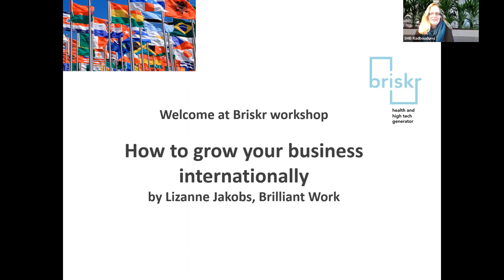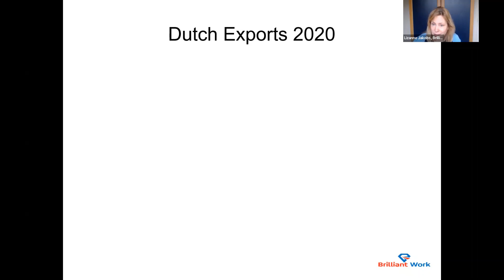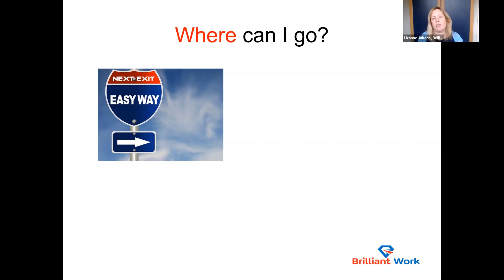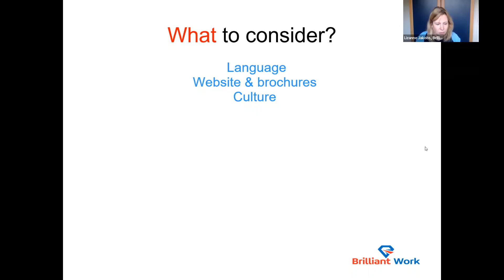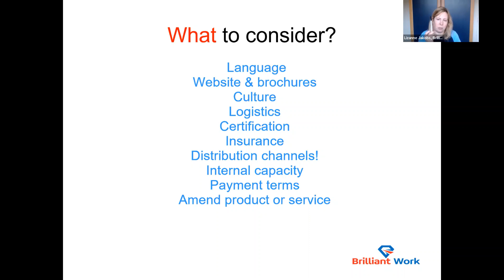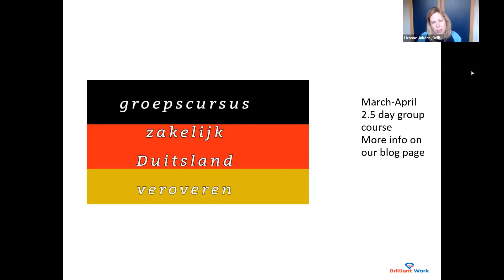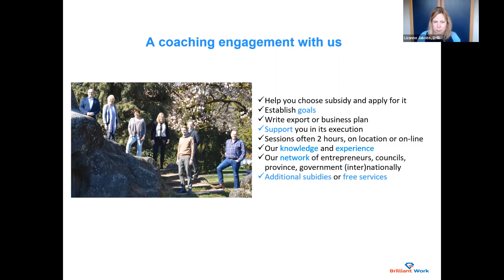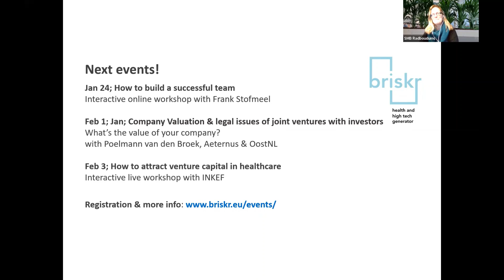Briskr workshop How to grow your business internationally.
On January 18 2022 we organised the workshop ‘How to grow your business internationally’. Lizanne Jakobs of Brilliant Work taught us a number of key points that you need to consider if you want to expand your business abroad. She listed some common mistakes and stressed the importance of setting goals and having a good preparation & planning.

Besides the fact that you have to speak the language of the country where you want to do business, it is important that your presentation, brochures and website are professional. And don't forget the culture of the country where you want to do business! It is also important to do market research first (Is there a market for your product, or maybe a different version of your product?) And what help can you get from the government?
This very practical & valuable workshop laid a good foundation for crossing the border. You can watch the recording here.